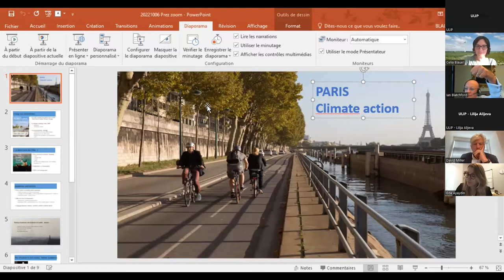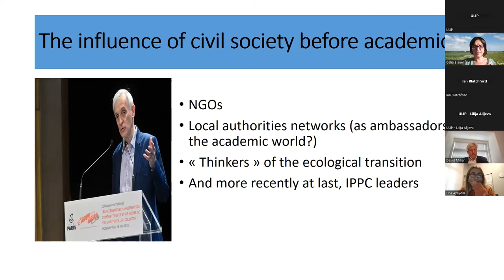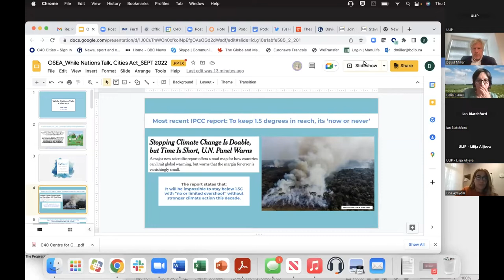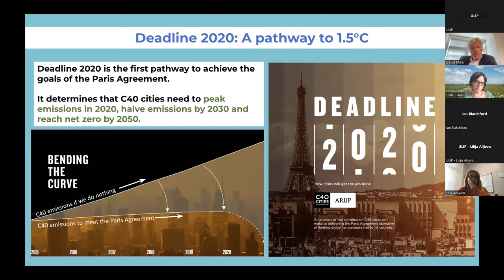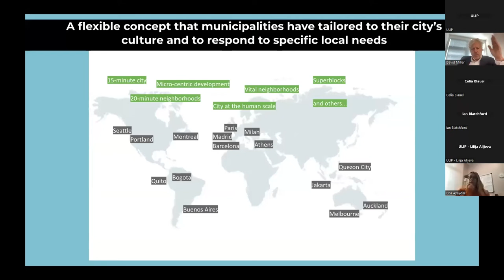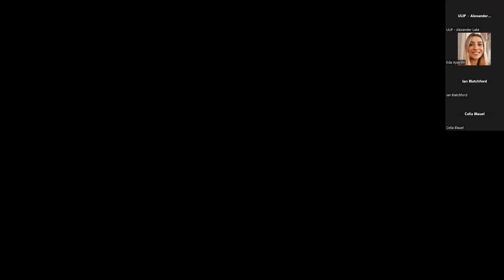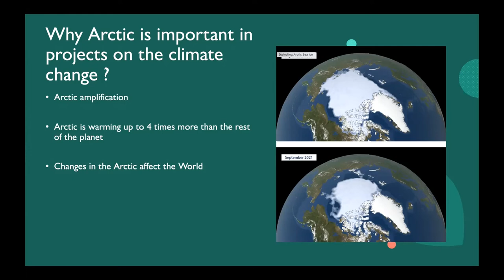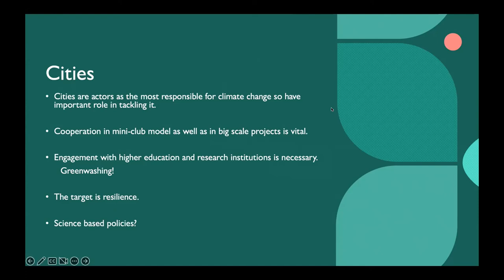Knowledge Diplomacy Seminar – Cities as actors for global climate change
This online Knowledge Diplomacy seminar series is a collaboration between the Goethe Institut, British Council (France and Germany), University of London (London and Paris) and is supported by ICR Research, SOAS, Queen Mary University of London and the NEXTEUK project.

The series takes place in a form of online discussions that bring leading experts and institutions together to discuss how Knowledge Diplomacy is highly relevant in both academic and policy circles in addressing pressing global issues. This is an opportunity for academics, policymakers, practitioners and students to join an exciting conversation and exchange ideas linked to the emerging concept of Knowledge Diplomacy.

It is frequently emphasised that Knowledge Diplomacy has the potential to address pressing situations and major problems affecting our world today. The most significant challenges facing the world — such as the effects of climate change — are of global scope and affect all nations and societies in varied ways and to different degrees. Solutions to these problems will depend on engagement and contributions from the ‘hard’ and ‘soft’ scientific community. In addition, this will depend on the ways in which states will cooperate on tackling climate change using the contributions made by the scientific community. The solutions will also depend at least as much — possibly even more — on changing how societies work, and how people behave, and people living in cities. Therefore, the relationship between universities, cities and diplomacy is highly significant in the process of tackling pressing global issues.

Both cities and higher education institutions they accommodate are faced with addressing pressing global issues and adapting/overcoming the obstacles and adversities these issues cause. Cities such as Berlin, Paris and London accommodate leading higher academic institutions and the three cities are members of the C40 group committed to sharing knowledge on climate action.  This event builds on our earlier event in June 2021 during which the important point was made specifically that during the last couple of decades, while an unprecedented shift in economic models and development was taking place, the relevant information on climate change was not being shared equitably. Knowledge Diplomacy has the potential to address these challenges.

How can cities in the UK and Europe work with each other and with their multiple local and national stakeholders to address the challenge of climate policy through knowledge creation and exchange? What are the benefits of higher academic institutions in facilitating cooperation among countries? Who are the key stakeholders in this process? What modes of dialogue and cooperation can cities use to make the greatest impact? How can universities and cities develop such knowledge platforms further? How can knowledge-sharing turn into meaningful action? These are some of the questions that this online seminar seeks to answer.